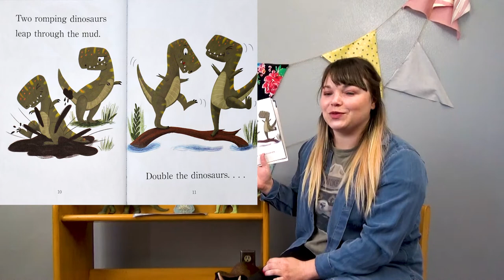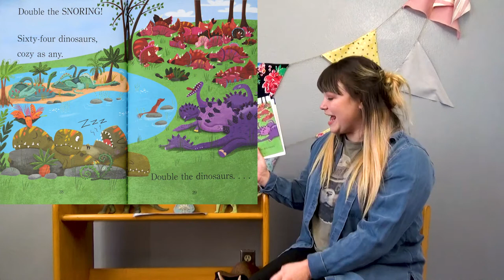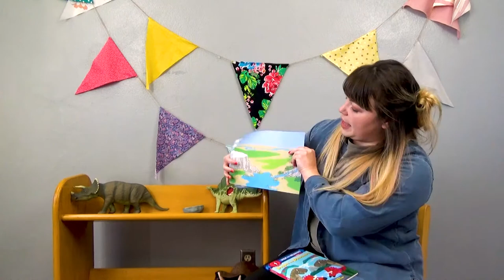"Double the Dinosaurs" - Virtual Storytime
What happens when you have one dinosaur, and then you double that, and then you double that? And keep doubling? See how many dinosaurs we can get to with us as we read "Double the Dinosaurs" by Diana Murray and illustrated by Mette Engell.